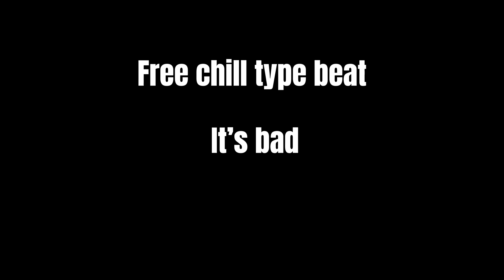Free chill type beat